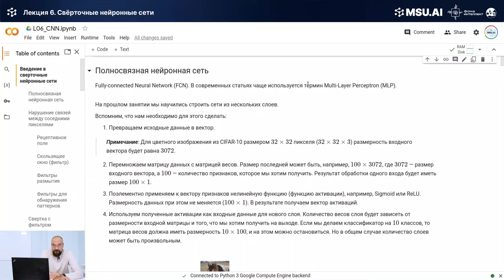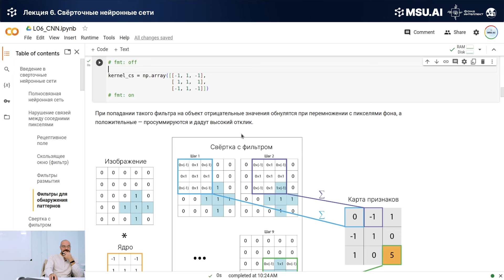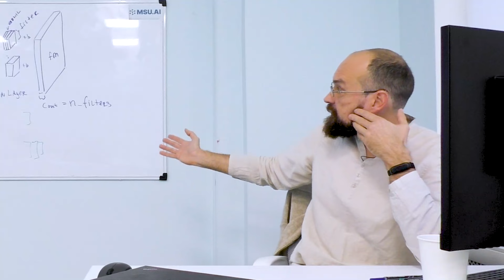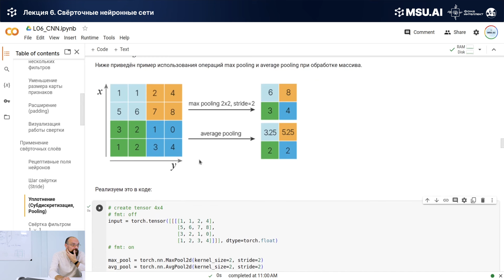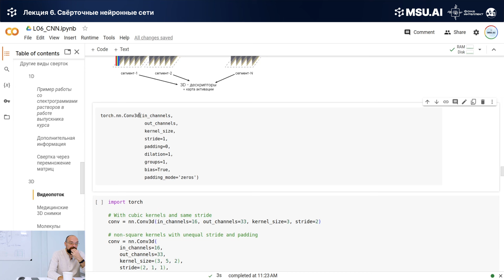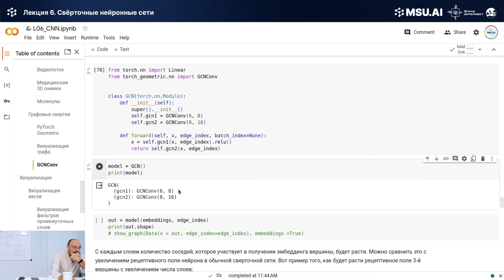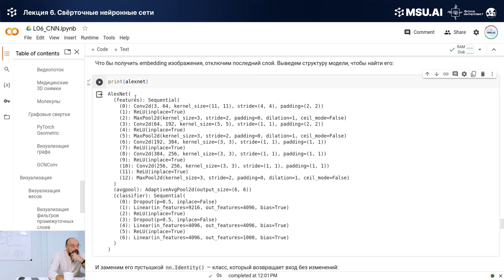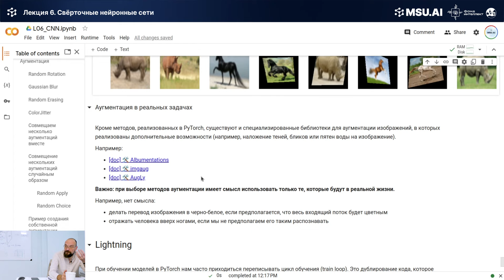Лекция №6 «Свёрточные нейронные сети»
Шестое занятие на курсе «Нейронные сети и их применение в научных исследованиях» для группы НС262 шестого потока обучения.
Преподаватель: Антон Ганичев
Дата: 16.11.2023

00:00 Заставка
00:47 Полносвязная нейронная сеть
04:42 Нарушение связей между соседними пикселями
19:22 Свёртка с фильтром
20:41 Свёрточный слой нейросети
25:14 Обработка цветных/многоканальных изображений
31:12 Использование нескольких фильтров
33:27 Уменьшение размера карты признаков
37:05 Расширение (padding)
39:47 Визуализация работы свёртки
40:04 Применение свёрточных слоёв
44:55 Рецептивные поля нейронов
46:47 Шаг свёртки (Stride)
48:38 Уплотнение (Субдискретизация, Pooling)
51:55 Свёртка фильтром  1×1
53:30 Сравнение свёрточного и полносвязного слоёв
59:09 Общая структура свёрточной нейронной сети
01:01:13 Другие виды свёрток
01:01:19 1D
01:05:21 3D
01:09:47 Графовые свёртки
01:26:04 Визуализация
01:27:02 Визуализация весов
01:34:05 Визуализация карт активаций
01:38:51 Feature extractor
01:42:09 Transfer learning
01:48:14 Аугментация